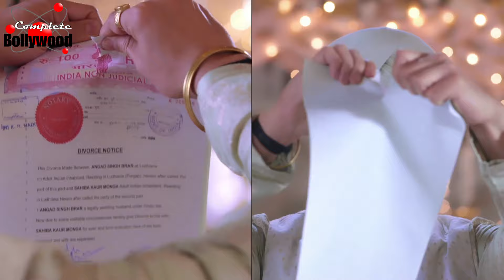TV Serial | Teri Meri Doriyaann | अंगद तलाक़ के पेपर फाड़ता है…पर साहिबा का यह हाल किसने किया?